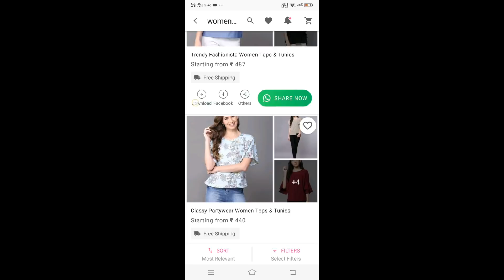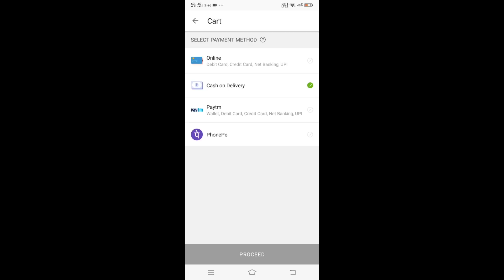അടിപൊളി MEESHO STYLISH TOPS കണ്ടാലോ.. WHOLESALE വിലയിൽMEESHO WESTERN WEAR HAUL~ sruthy sathyan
Product codes,

First yellow top;S-8449925

Red polka dot top;S-8178019

Red polka dot shirt;S-8505545

Green T-shirt :OUT OF STOCK

night dress;S-8083925

Red nightwear set:;S-1639145

Hello,
Today iam showing you top haul from meesho❤️

My age: 21
My education :electrical and electronics engineering student
My camera : canon g7x mark 3